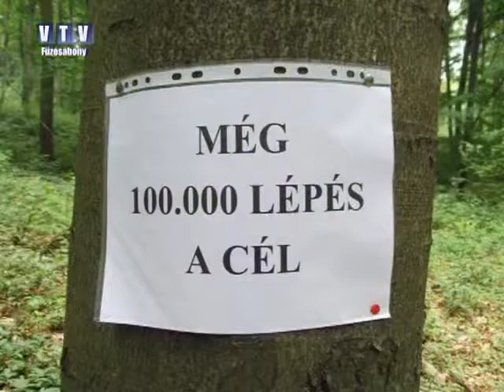Füzesabonyi Vasemberek [ Kinizsi 100 ] 2013